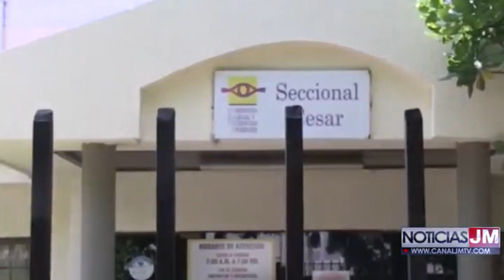EN CENTRO ASISTENCIAL VALLEDUPAR FALLECIÓN MENOR DE EDAD AL ACCIDENTARSE EN UNA BICICLETA CON ABUELO